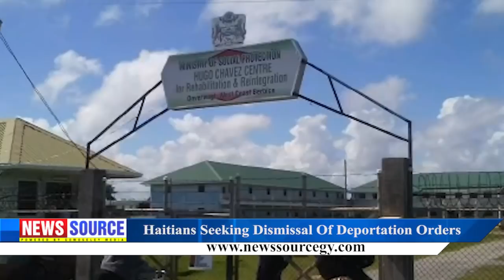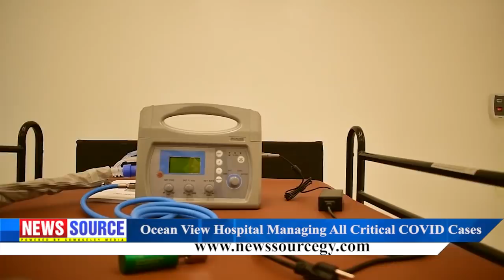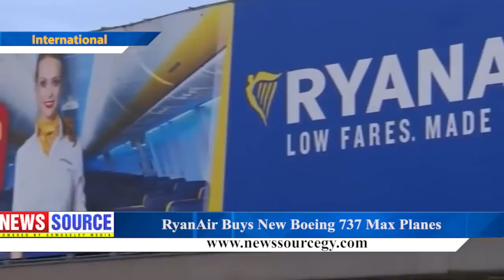Guyana News Source 3rd December 2020